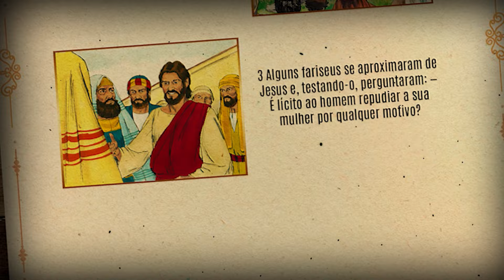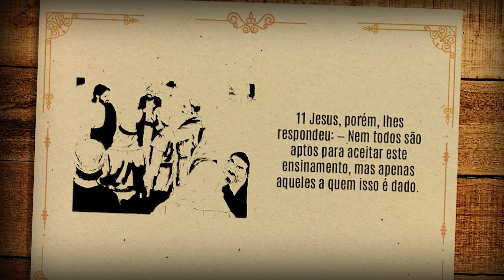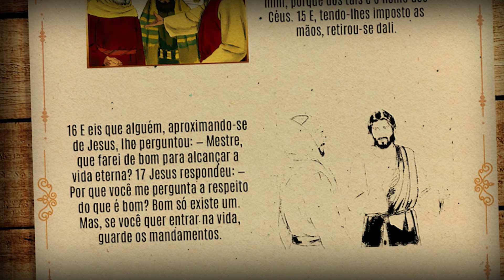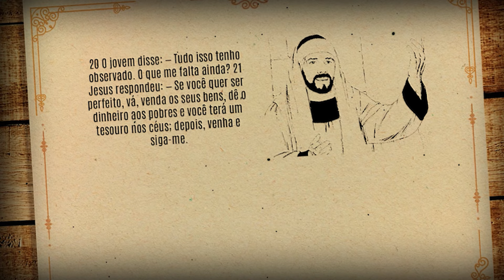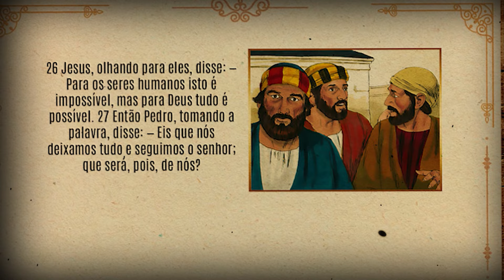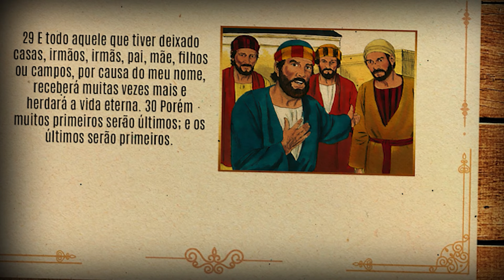Capítulo da Bíblia em áudio [Mateus 19]